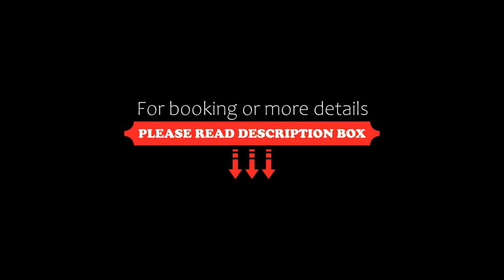Vecchia Fabbrica Apartments, Castrignano deʼ Greci, Italy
About Property:
Located in Castrignano deʼ Greci, 22 km from Roca and 26 km from Piazza Mazzini, Vecchia Fabbrica Apartments provides accommodation with free WiFi, air conditioning, a shared lounge and a terrace.
Each unit comes with a fully equipped kitchen with a dining table, a flat-screen TV with satellite channels and a private bathroom with bidet, free toiletries and a hairdryer. A fridge, an oven and stovetop are also featured, as well as a kettle.
The aparth...
Property Type: Hotel
Address: Via C. Battisti, 73020 Castrignano deʼ Greci, Italy
Searching For
1. Vecchia Fabbrica Apartments - Castrignano deʼ Greci - Italy
2. Vecchia Fabbrica Apartments - Castrignano deʼ Greci - Italy Address
3. Vecchia Fabbrica Apartments - Castrignano deʼ Greci - Italy Rooms
4. Vecchia Fabbrica Apartments - Castrignano deʼ Greci - Italy Amenities
5. Vecchia Fabbrica Apartments - Castrignano deʼ Greci - Italy Offers and Deals
Audio Credit:
Track Title: Subway Dreams
Artist: Dan Henig